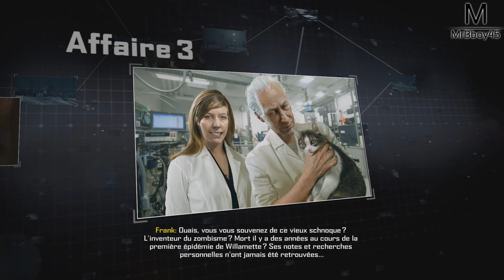DEAD RISING 4 : HARRY POTTER DU BLED | Episode 8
Qui veux voir ma belle baguette magique ?

Une Boutique ?

MON TIPEEE

Partenaire !